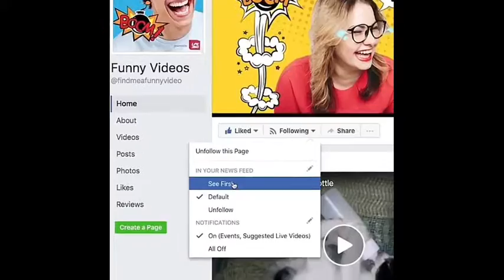I Never thought Music could be so much fun!